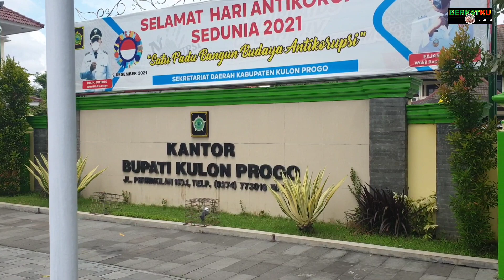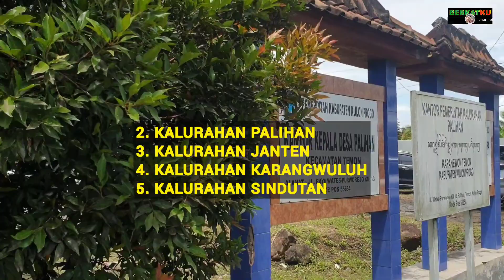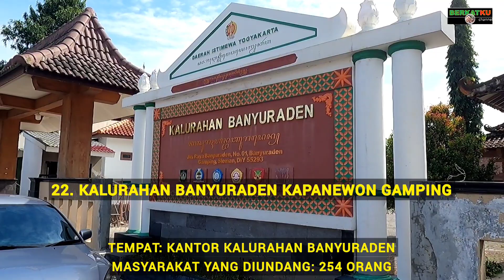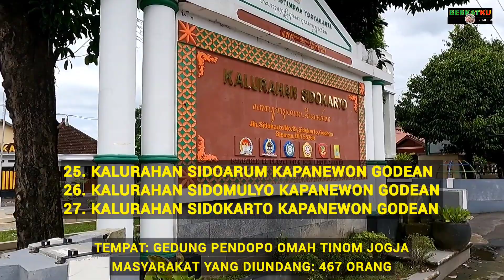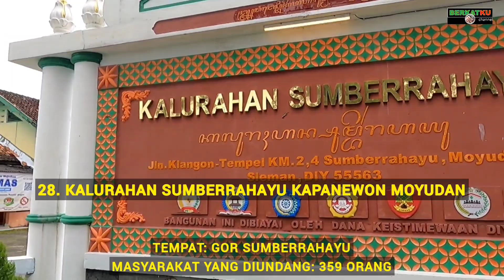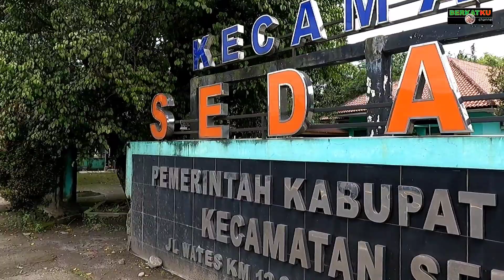INILAH JADWAL SOSIALISASI JALAN TOL JOGJA-KULON PROGO, LENGKAP SEMUA DESA !!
Salam jumpa lagi dengan berkatku channel.

Dalam video kali ini saya akan memberikan info tentang jadwal lengkap pelaksanaan sosialisasi Pengadaan Tanah untuk Pembangunan Jalan Tol Jogja-Bawen yang saat ini sedang dilaksanakan dalam rangka Tahapan Persiapan Pengadaan Tanah untuk penerbitan Penetapan Lokasi/IPL.

Sosialisasi dilaksanakan untuk semua desa/kalurahan dan kelurahan yang terdampak, yaitu 18 kalurahan dan kelurahan di Kabupaten Kulon Progo dari tanggal 16 November - 1 Desember 2022.
Kemudian 10 kalurahan di Kabupaten Sleman dari tanggal 5 - 14 Desember 2022 dan 2 kalurahan di Kabupaten Bantul dari tanggal 19 - 20 Desember 2022.

Silahkan simak video ini untuk mengetahui jadwal sosialisasi secara lengkap termasuk lokasi/tempatnya dan jumlah masyarakat yang diundang serta waktunya: Pagi jam 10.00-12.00 dan Siang jam 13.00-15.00.

Semoga informasi ini bermanfaat dan jika ada kekurangan saya mohon maaf.
Terimakasih.

Sumber: Kementerian PUPR, Pemda DIY, Pemda Kulon Progo, Pemda Sleman, Pemda Bantul, PT. Jogjasolo Marga Makmur.